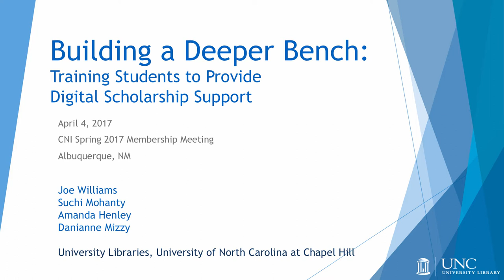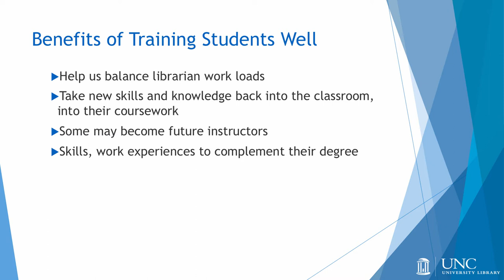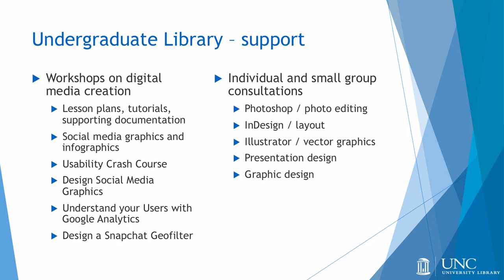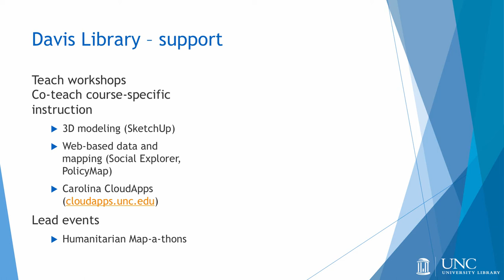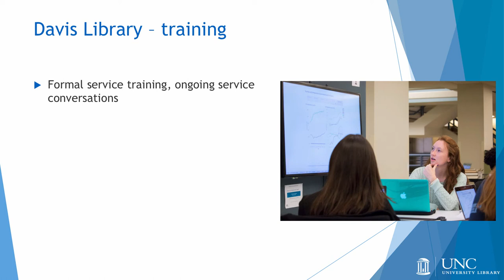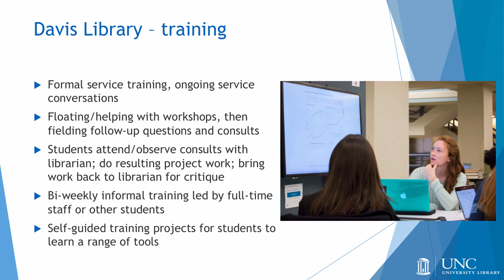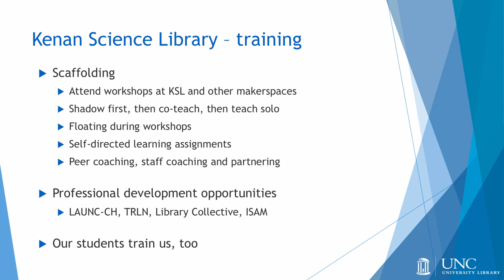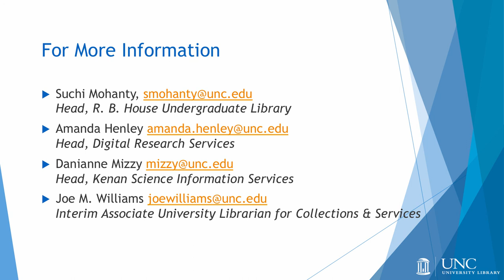Building a Deeper Bench: Training Students to Provide Digital Scholarship Support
Joe M. Williams
Interim Associate University Librarian for Collections and Services